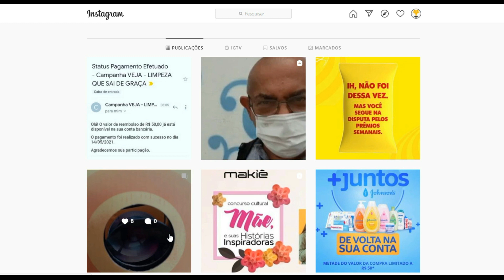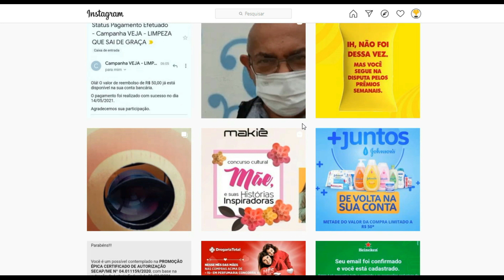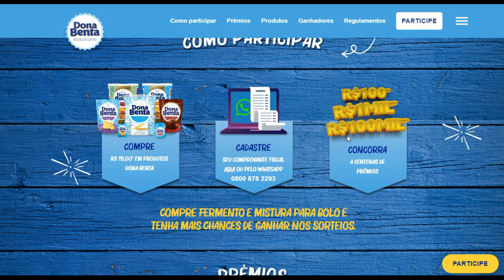MEU ARRAIÁ DE BOLSO CHEIO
REGULAMENTO/PLANO DE OPERAÇÃO DA PROMOÇÃO
CERTIFICADO DE AUTORIZAÇÃO SECAP/ME Nº 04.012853/2021
1 - EMPRESAS PROMOTORAS:
1.1 - Empresa Mandatária:
Razão Social: J MACEDO S/A
Endereço: BENEDITO MACEDO Número: 79 Bairro: CAIS DO PORTO Município: FORTALEZA UF: CE
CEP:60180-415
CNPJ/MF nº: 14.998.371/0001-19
2 - MODALIDADE DA PROMOÇÃO:
Assemelhada a Sorteio
3 - ÁREA DE ABRANGÊNCIA:
Todo o território nacional.
4 - PERÍODO DA PROMOÇÃO:
20/05/2021 a 22/07/2021
5 - PERÍODO DE PARTICIPAÇÃO:
20/05/2021 a 15/07/2021
6 - CRITÉRIO DE PARTICIPAÇÃO:
Serão promocionados nesta ação todos os produtos da Linha Dona Benta Consumo relacionados no Anexo I desde
Regulamento.
A cada R$ 15,00 (quinze reais) adquiridos em produtos da Linha Dona Benta Consumo, relacionados no Anexo I
desde Regulamento, o consumidor fará jus a 1 (um) Número da sorte, com o qual concorrerá no sorteio relativo ao
período de sua inscrição e ao sorteio final.
Fará jus a Números da Sorte em dobro o consumidor participante que adquirir “Fermento” ou “Mistura para Bolo”,
da marca Dona Benta.
Além disso, fica previamente estabelecido o limite de 1 (um) prêmio a cada sorteio, por CPF.
Poderão participar da presente promoção, pessoas físicas, maiores de 18 (dezoito) anos, completos no momento
do cadastro, e domiciliadas em território brasileiro, que efetuarem a compra de, ao menos, R$ 15,00 (quinze reais)
em produtos da Linha Dona Benta Consumo relacionados no Anexo I desde Regulamento, no Período de
Participação de 00h00 do dia 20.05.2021 às 23h59 (horários de Brasília) do dia 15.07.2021.
Para assegurar sua participação, os interessados deverão acessar o durante
o Período de Participação acima mencionado e inscrever-se na promoção cadastrando, obrigatoriamente, nome
completo, CPF, data de nascimento, e-mail e telefone com DDD, bem como criar senha que será utilizada para
posterior acesso e aceitar os termos deste Regulamento e a Política de Privacidade do site.
 Uma vez realizado o cadastro o participante poderá consultar no mesmo site a quantidade de Números da Sorte
com os quais estará concorrendo e/ou realizar o cadastramento de novos Cupons/Notas Fiscais.
 O participante se responsabilizará exclusiva e integralmente pelas informações pessoais concedidas à
EMPRESA PROMOTORA MANDATÁRIA da promoção no momento da sua inscrição.
Finalizado o cadastro pessoal, o participante deverá cadastrar os produtos promocionados adquiridos,
Página 1 de 8
informando, no mesmo site, em ambiente logado, os seguintes dados: Produtos adquiridos, valor gasto nestes
produtos, número do CNPJ do estabelecimento onde os adquiriu, número da nota/cupom fiscal e data da compra e
ainda enviar uma foto da nota/cupom fiscal.
A participação também poderá ser realizada através do WhatsApp, mediante o envio da imagem legível da
período acima respeitando-se, obrigatoriamente, o disposto no parágrafo abaixo.
As participações por WhatsApp, originadas pelo consumidor, terão um roteiro de perguntas sucessivas, que
permitirão concluir a participação dos participantes.
 Através destas perguntas, serão solicitadas ao consumidor as mesmas informações do cadastro pessoal, acima
solicitadas na inscrição via site.